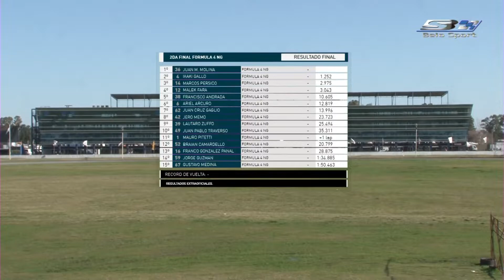10° Fecha FORMULA 4 2° Final 2021